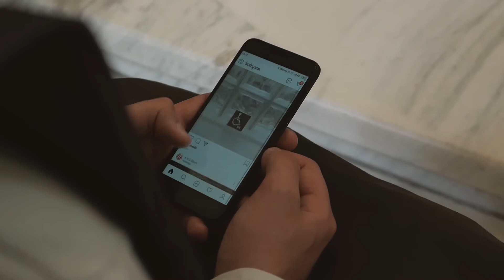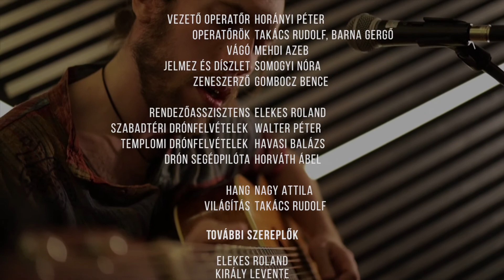Zajlik az élet (rövidfilm)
Zajlik az élet

Írta és rendezte: Holdosi Máté
Gyártásvezető: Somogyi Nóra

Főszereplők:
Gombocz Bence
Csankó Zoltán

Vezető operatőr: Horányi Péter
Operatőrök: Takács Rudolf, Barna Gergő
Vágó: Mehdi Azeb
Jelmez és díszlet: Somogyi Nóra

Rendezőasszisztens: Elekes Roland
Szabadtéri drónfelvételek: Walter Péter
Templomi drónfelvételek: Havasi Balázs, drón segédpilóta: Horváth Ábel

Hang: Nagy Attila
Világítás: Takács Rudolf

Transzport: Tarján Borbála

Köszönet:
Canon Magyarország
Rizmájer Sörfőzde
Zugligeti Szent Család Plébánia
Neverland Bár
Szőllősi Péter

Vezető tanárok:
Groó Diana
Csukás Sándor
Szalai Károly

Budapesti Metropolitan Egyetem